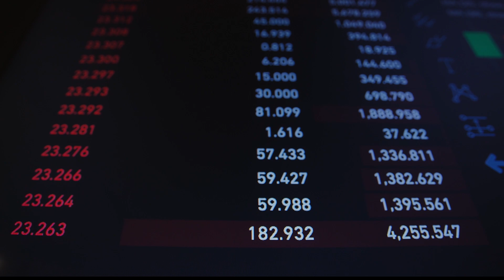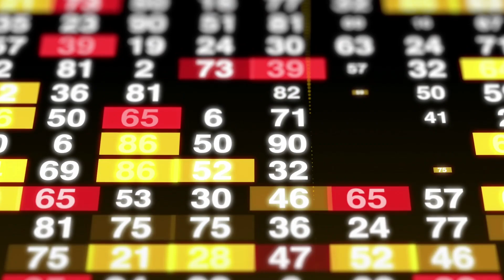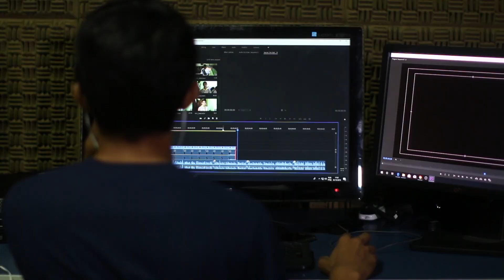Most Popular 5 YouTube Secrets |- youtube secrets tips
Most Popular 5 YouTube Secrets

1. MIC
2. Camera Tripod-
3.Tripod Mobile-
4.Camera Canon 200D Mark
5. 50MM Lens
6. LIGHT STAND(SHOFTBOX)
7.Ring Light
8.Ring Light Stand
9. Professional Mic
10.Green Screen:- MIC
11.Camera Tripod
12.Tripod Mobile
13.Camera Canon 200D Mark
14. 50MM Lens
15.LIGHT STAND(SHOFTBOX)
16.Ring Light
17. Ring Light Stand
18.Professional Mic
19. Wall Paper
20. Windows Laptop Editing
21. Apple Macbook m1 cheap
22. Gaming and Editing Pc.

50K₹ Gaming + Editing Powerful Pc
1) Processor
2) Motherboard
3) Graphics
4) Cabinet
5) PowerSupply
6) 1TB HDD
7) SSD 240GB
8) 8GB Ram
9) IPS Monitor
Best Books For You 👍
1:- RAHASYA (Hindi)
2:- LAKSHAY (Hindi)
3:- RICH DAD POOR DAR (HINDI)
4:- Law Of Attraction (Hindi)
5:- ABDUL KALAM JEEVAN YATRA (Hindi)
6:- BHAGVAT GEETA (HINDI)
7:- Sochiye Amir Baniye (Hindi)
8:- LOK VYAVHAR (Hindi)
9:- JEET APKI (Hindi)
10:- YOU CAN (Hindi)